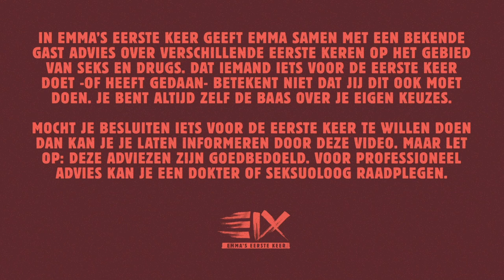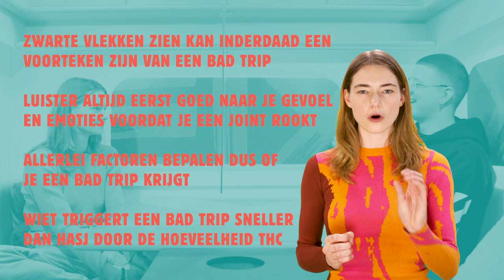MENNO (ANBU GANG) over eerste keer BAD GAAN en ONTMAAGDING | EMMA’S EERSTE KEER #5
Elke maandag om 17:00 uur gaat Emma in gesprek met een gast over spannende, ongemakkelijke of fantastische eerste keren. Want ja: die eerste keer, vergeet je nooit meer. Dus kunnen we er maar beter van leren. Emma geeft je samen met een gast handige tips om die van jou net iets makkelijker te maken. Vandaag doet ze het voor het eerst met… Menno!